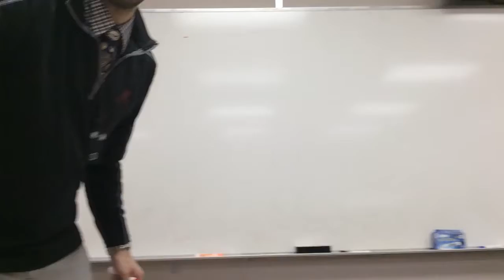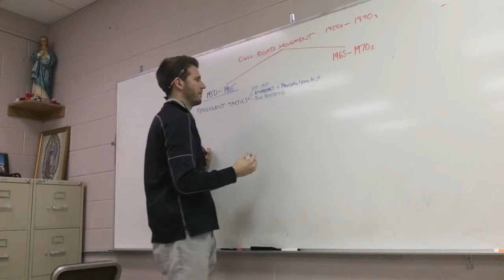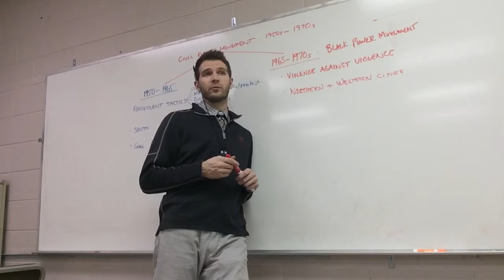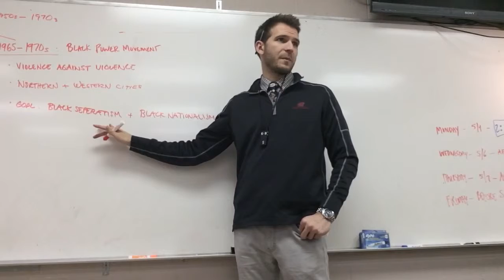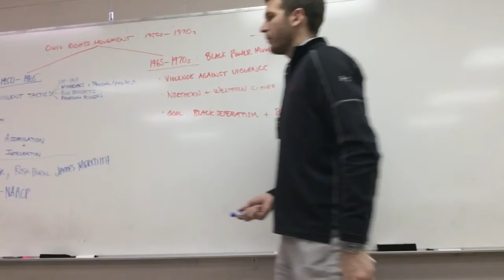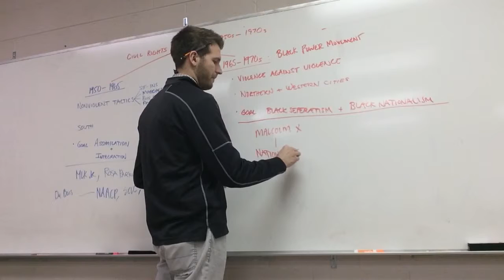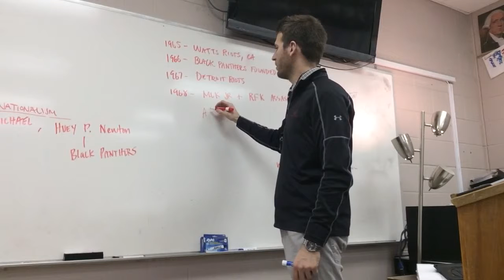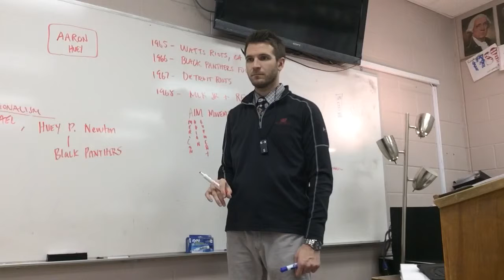DC APUSH - Mon (5/4) Lecture: Civil Rights Movement post-1965